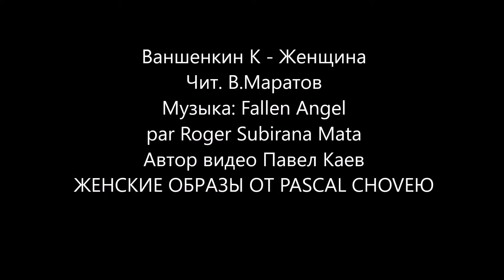Константин Ваншенкин - Женщина